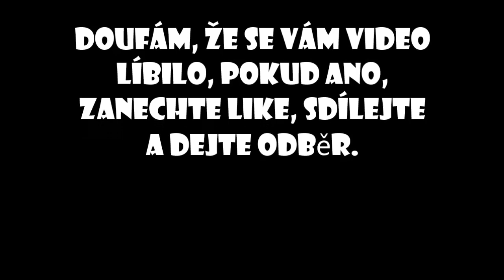Top 5 gólů nůžkami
Je tu sestřih 5 nejlepších gólů nůžkami
Jestli se vám  nový tip videí líbÍ dejte like a napište do komentářů "DALŠÍ TOP 5"